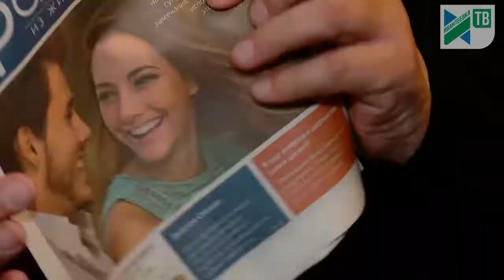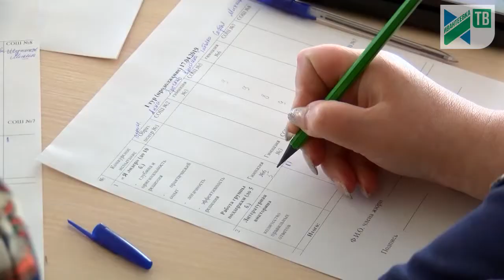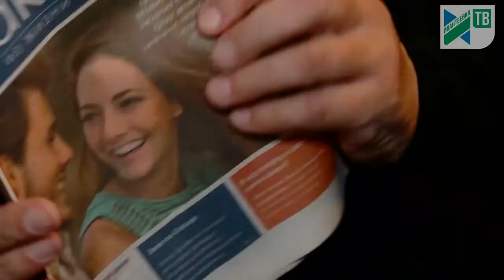Новости Ивантеевки от 23.04.19.